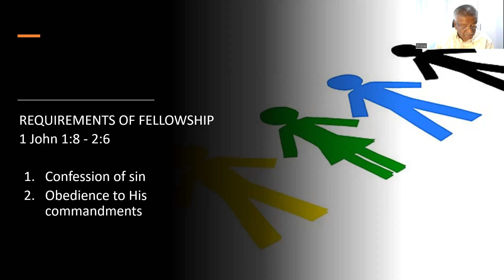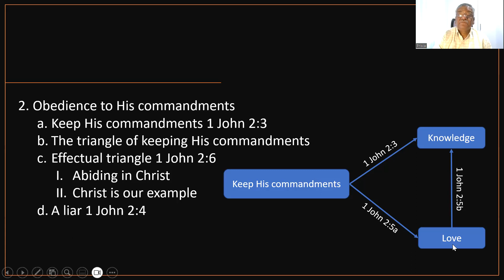[1 John 2:1-6] The Requirements of Fellowship